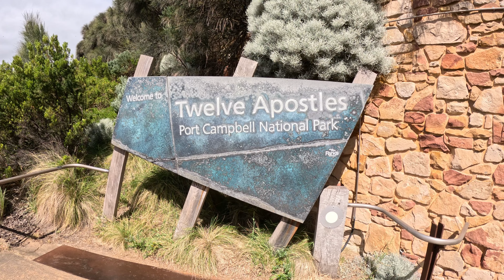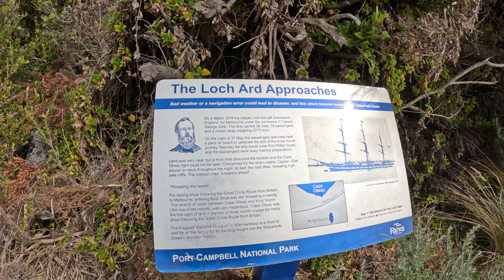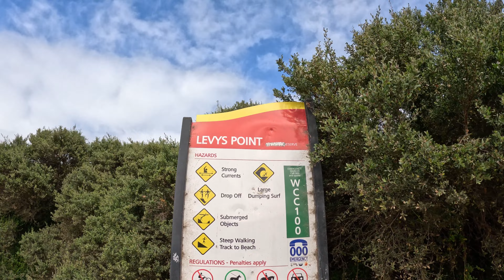Manage to get the Navara Bogged and need to winch!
Follow Arlie and 1 as we venture from Horden Vale up along The Great Ocean Road, Port past the 12 Apostles, Port Campbell, Warrnambool to help out Jase & Lauren with their Troopy, on through Port Fairy to Narrowing for some bush camping. I hit up some muddy 4by tracks before heading on to Portland. Spend the night Beach Camping in a neat little hidden spot, before traveling around the coast to Cape Bridgewater and camp out the back at Mount Richmond. Final leg was through to Lower Gelnelg National Park to camp down on the beautiful Glenelg River.

Come along and join the ride with @uncharted4x4adventures

Episode 2 of TheBIGLap!